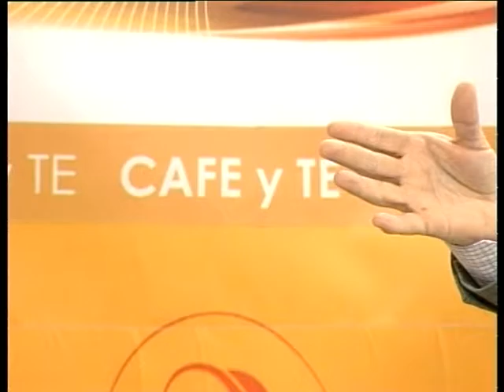Gonzalo Torquemada, Ovehum - La ética del cuidado